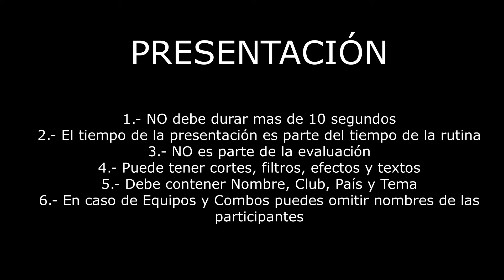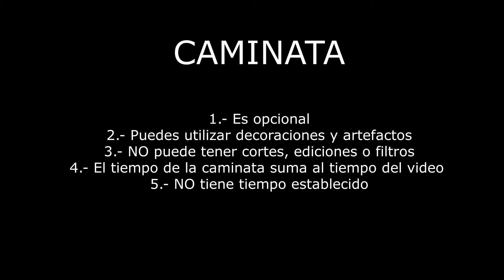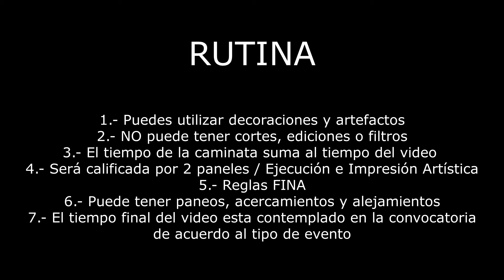Guía para videos CALAVERAS V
Aquí encontrarás una guía que te permitirá realizar el video de tu competencia para el evento de CALAVERAS V